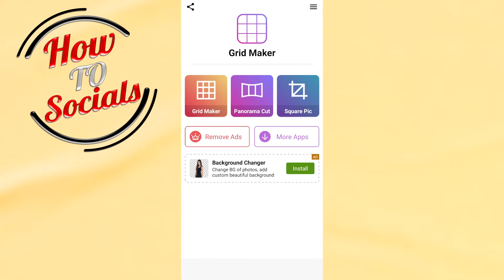How to Post Full Grid Pictures on instagram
This video will show you how to post full grid pictures on instagram.